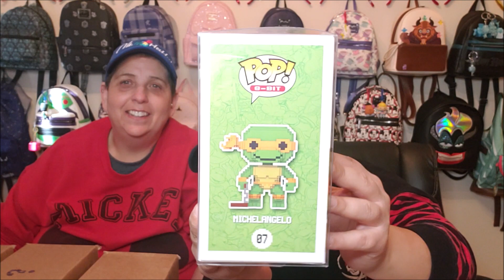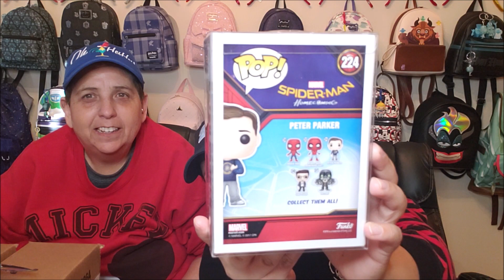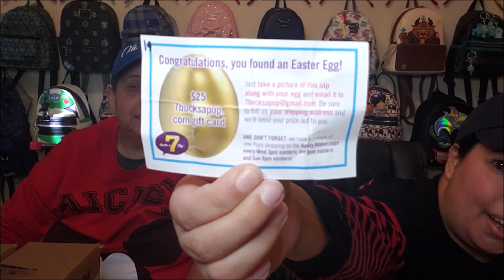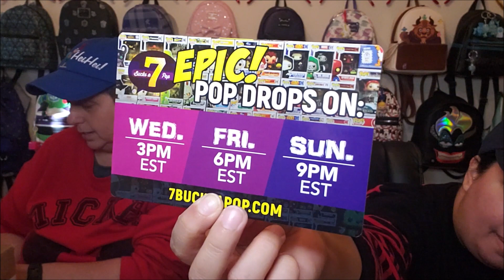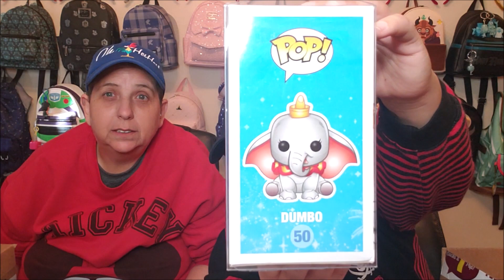New Years Mystery Boxes | 7 Bucks A Pop!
Today, we are opening SIX mystery boxes from 7 Bucks A Pop! Come check it out!